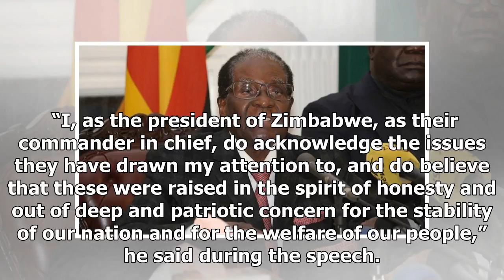The Fox News - Zimbabwes mugabe facing impeachment after could not meet the deadline to resign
The Fox News - The Fox News - Zimbabwes mugabe facing impeachment after could not meet the deadline to resign

Defiant Zimbabwe President Robert Mugabe refused to step down, ignoring the midday deadline on Monday to resign and paving way for impeachment as Zimbabweans remain stunned by the leader’s actions. Mugabe addressed the nation on Sunday hours after the ruling party, ZANUPF, fired him as the leader. Officials said the leader, who held power for nearly four decades, was expected to resign, but Mugabe never formally stepped down. Instead, he mentioned congress and said he “will preside over its proc...